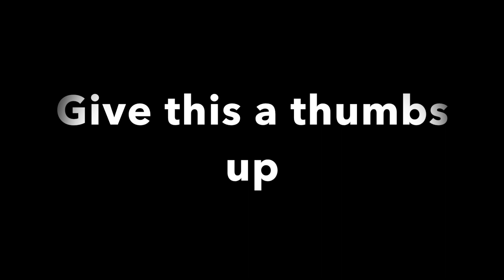Trash talker exposed Wwe 2k18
Make sure you stay active on this channel
Want to play with me? Xbox gamertag: Ses WiTeOuT